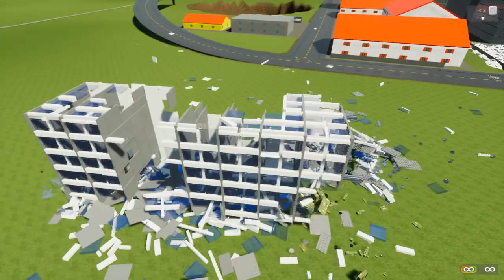КРИПЕР ВЗРЫВАЕТ ЛЕГО НЕБОСКРЁБЫ | BRICK RIGS | Неудачник Нуб Мультик и ТРОЛЛИНГ ЛОВУШКА MINECRAFT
НУБ ПРОТИВ КРИПЕР ВЗРЫВАЕТ НЕБОСКРЁБ ДОМ В BRICK RIGS ! Неудачник Нуб Мультик и ТРОЛЛИНГ ЛОВУШКА MINECRAFT